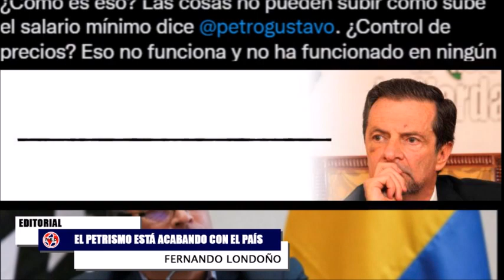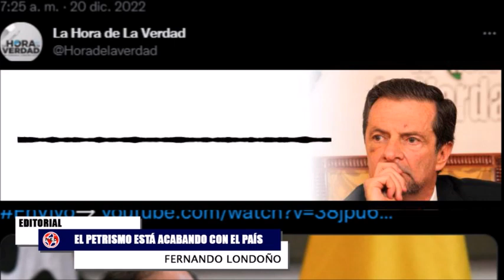IMPORTANTE ADVERTENCIA FDO LONDOÑO ⚠️ Petrismo Acabando con el País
editorial Fernando Londoño Hoyos en La Hora de la Verdad sobre el gobierno del
¡¡¡ADVERTENCIA!!!